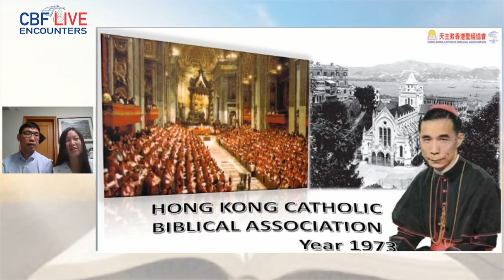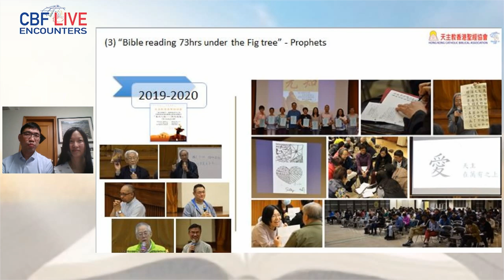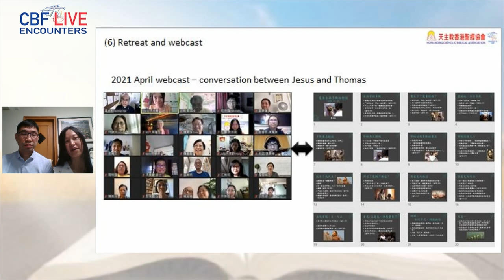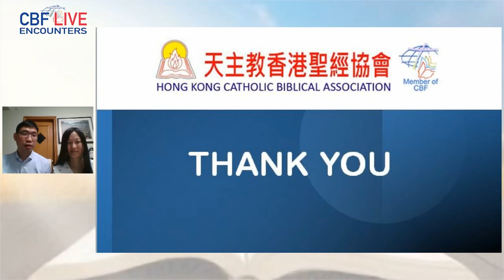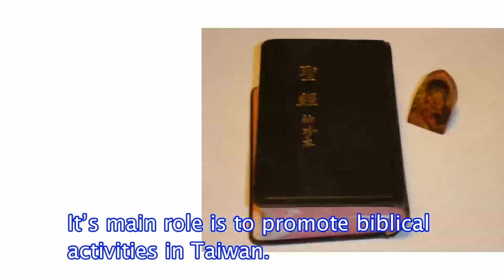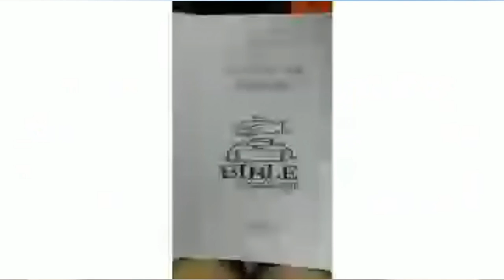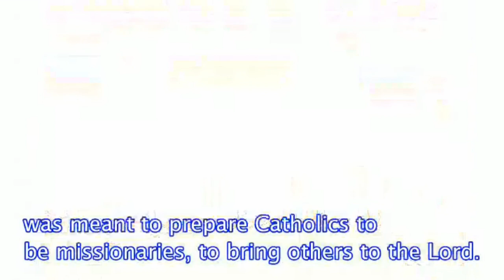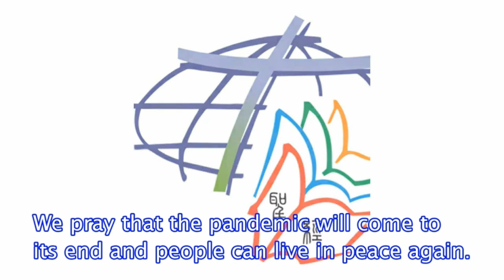Towards the CBF 10th Plenary Assembly: Catholic Biblical Federation in Northeast Asia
On the way towards the CBF Plenary Assembly we would like to present the reality and future perspectives of the CBF Northeast Asia Subregion in the interventions of some representatives of the institutions that compose it. All of them are committed to witnessing a focus on biblical formation and biblical animation of pastoral care in this area of the world.